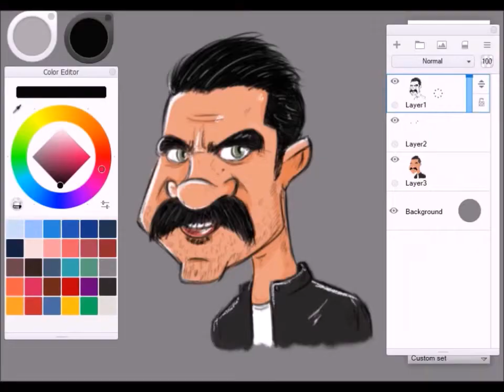kalabsh - كلبش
drawing amer karara